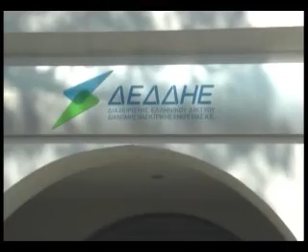Ουρές και ταλαιπωρία στη ΔΕΗ για λογαριασμούς και χαράτσια